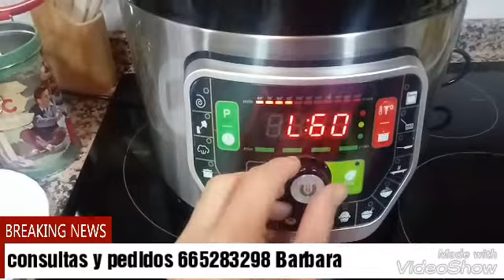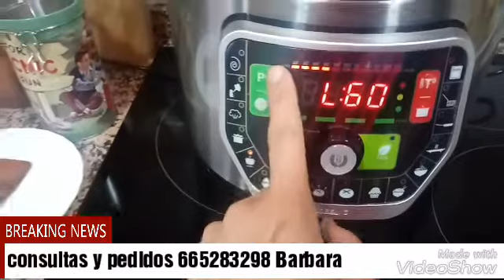Pisto de calabacín y pimiento en olla gm